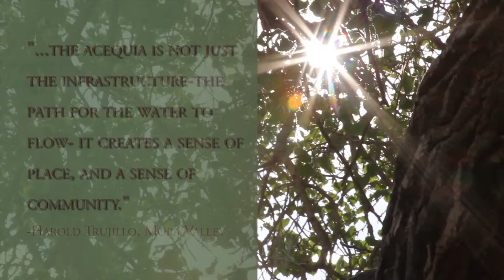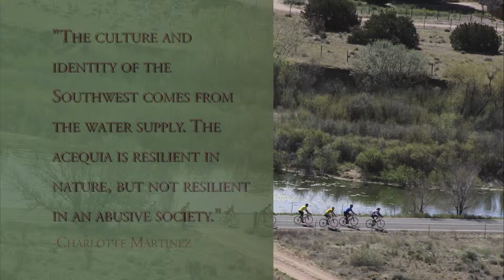Too Many Straws Upstream How Santa Fe is Being Effectied by Population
Threats to New Mexico's Acequia Culture